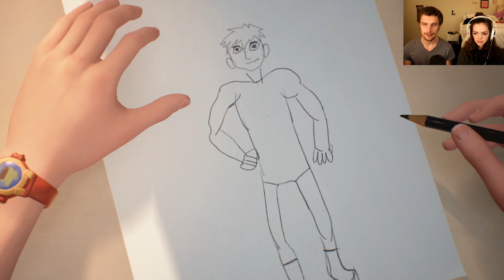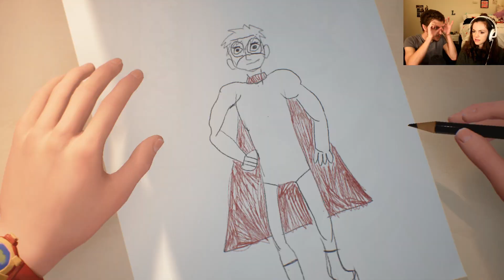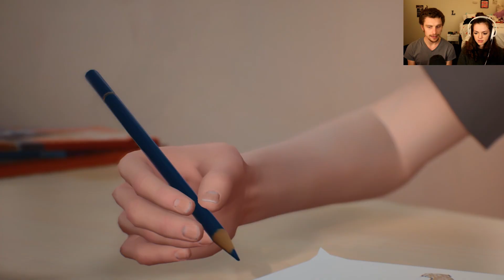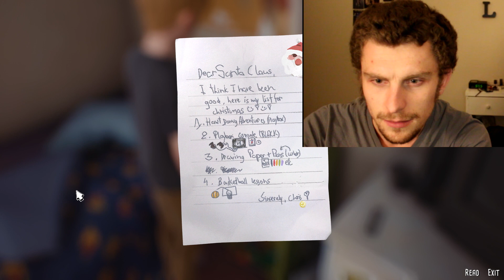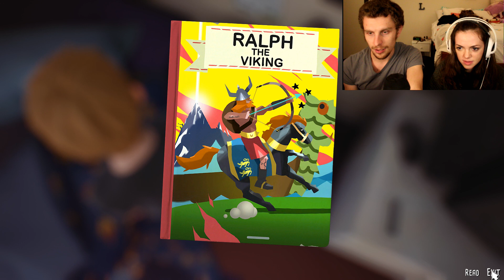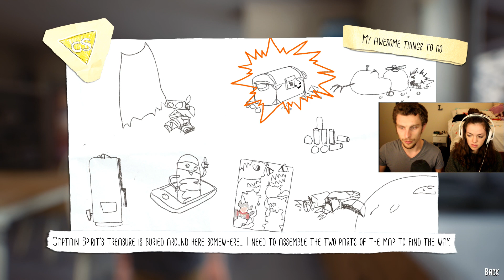🌟THE SUPER-POWER COUPLE👩‍🎤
Join Youtube's cutest couple on another journey through a gorgeous, fantastic, and charming land set in the "Life is Strange" Universe.